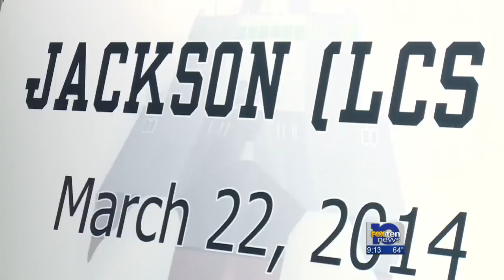U.S.S. Jackson christened at AUSTAL, politicians talk LCS future